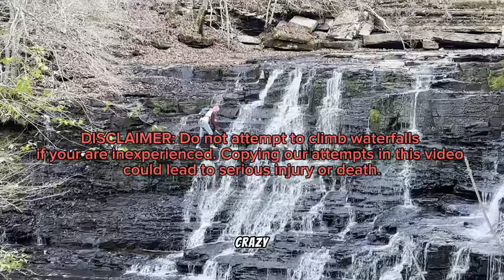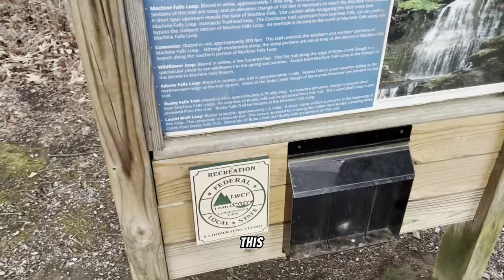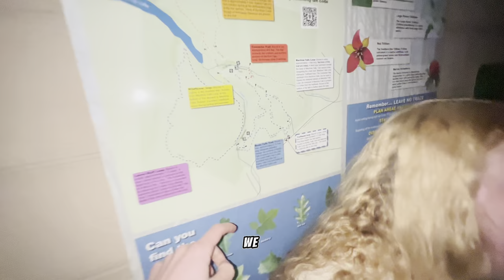Vacation to Manchester, TN | Going Hiking and seeing waterfalls | EathanNSusan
Follow all our other socials!👇🏽